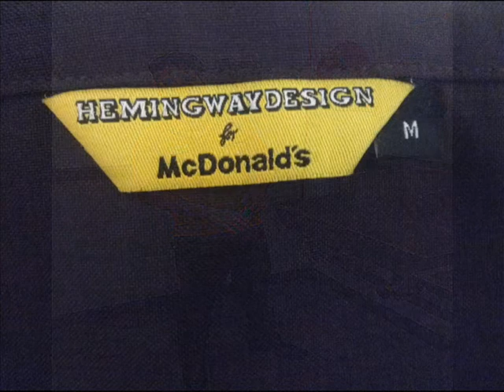THE LONDON STRAND MACDONALDS NEW UNIFORMS 2013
Well our very bright new uniforms